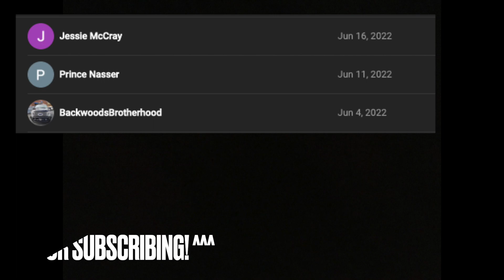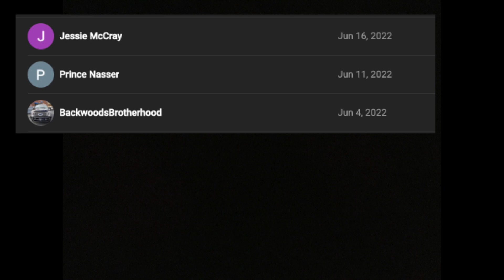Hood Stacked Compound Turbo 6.7 Powerstroke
The Work Truck is finally done! Here's a quick video you revealing how it turned out. Full walk around video coming soon.